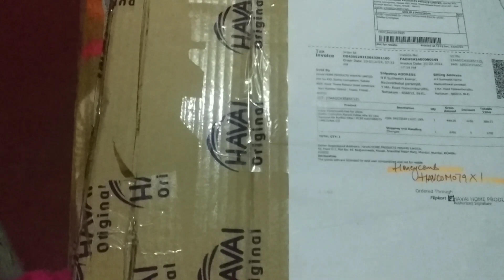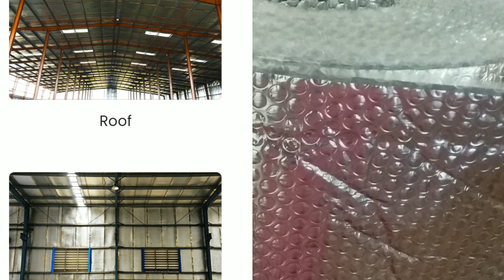കൂൺ പുര നിർമ്മാണം /Mushroom Shed /Mushroom Farm/Oyster Mushroom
mushroom farming, oyster mushroom, kerala, mushroom shed, Honeycomb pad,aerolam super aluminum bubble insulation

video കണ്ട് സപ്പോർട്ട് ചെയ്യണേ.

 കൂൺ ഷെഡിന്റെ നിർമ്മാണത്തിന് വേണ്ടി വാങ്ങിയ  materials ആണ് ഇന്നത്തെ വീഡിയോയിൽ കാണിക്കുന്നത്. കൂൺ ഷെഡിന്റെ നിർമ്മാണം ഓരോ വീഡിയോയിലൂടെയും കാണിച്ചു തരാം. ♥️

N. K Sudheesh Kumar